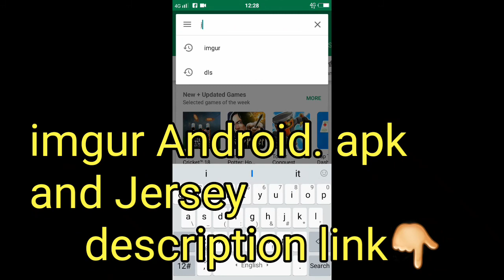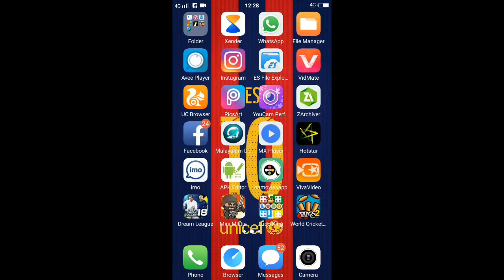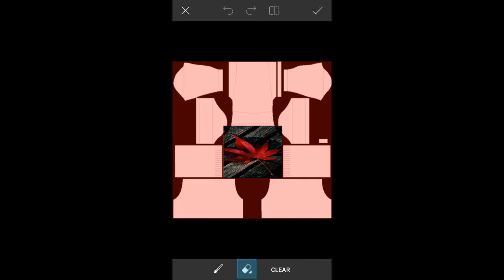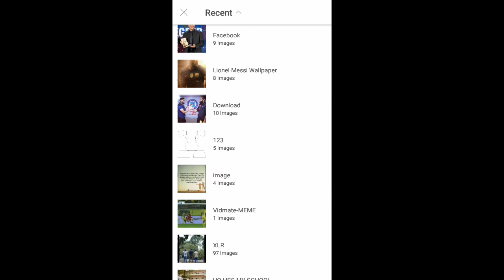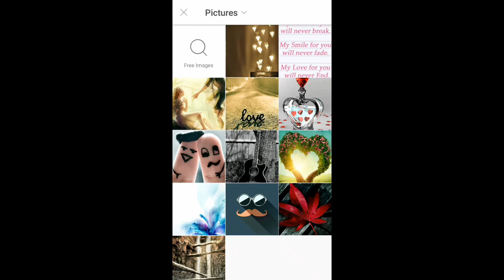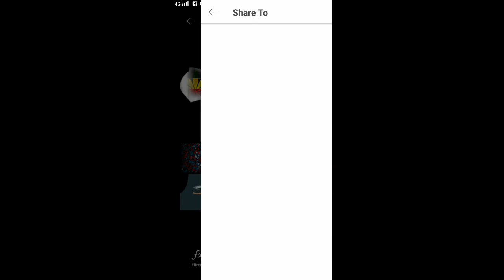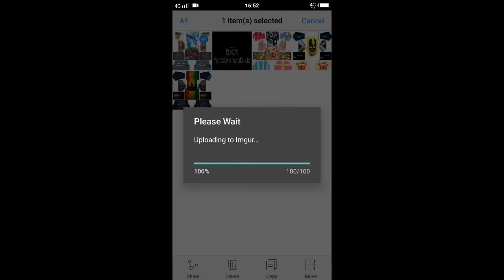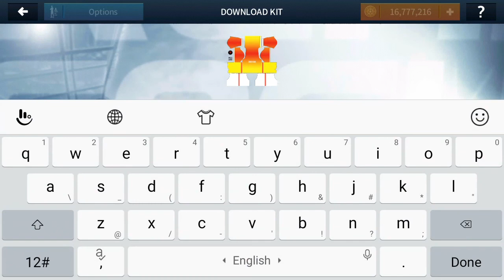How to create Dream League Soccer 2018-19 kits👕 and upload it watch full video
How to move profile.dat into Dream League Soccer 2018 File
watch this

How to download Dream League Soccer 2018 save in replay watch this video👇🏽

എങ്ങനെ save ചെയിത   reply  download ചെയ്ത്  വർക്ക്‌ ചെയ്യാം watch this video👇🏽

Media Fire👍🏽